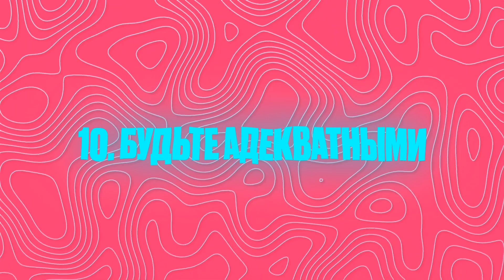10 СОВЕТОВ НАЧИНАЮЩИМ ДИЗАЙНЕРАМ